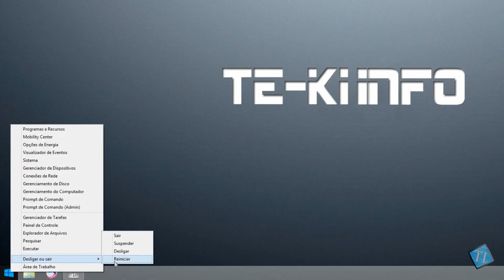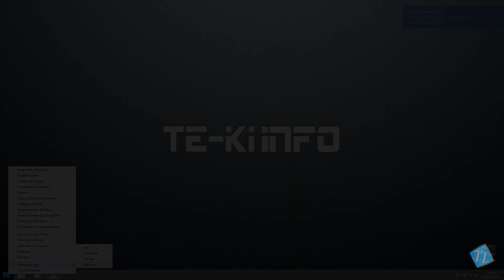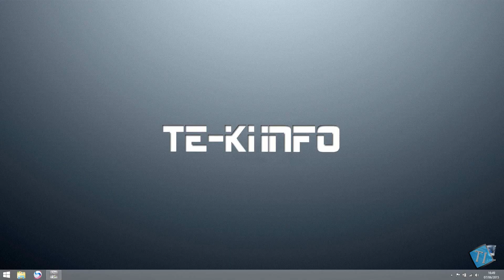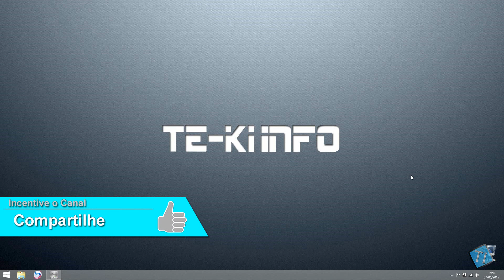✅ Como dar BOOT Pelo Pendrive na BIOS Antiga | Setup BIOS para Formatar PC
Olá pessoal, quer formatar o PC e  instalar o Windows com o Pendrive? Neste vídeo eu mostro como dar BOOT pelo Pendrive e Configurar a BIOS para uma formatação no PC ou Notebook para Iniciar uma Formatação e configurar a BIOS de um notebook ou PC, para dar Boot Pelo Pendrive e iniciar a instalação de um sistema operacional, serve para qualquer sistema operacional, seja Windows 7, 8.1, 10 ou 11 ou Sistemas Linux, com esse tutorial você consegue configurar o computador para inicializar pelo Pendrive, com isso você vai conseguir iniciar a instalação de um sistema operacional.

⏭PRÓXIMO PASSO:

▶Como instalar Windows 7 de 32 bits ou 64 bits pelo Pendrive, instalando o sistema operacional.

⏮PASSO ANTERIOR:

▶5 Coisas que você deve fazer antes de formatar o PC ou Notebook. O que fazer antes de formatar o PC?

😧NÃO DEU CERTO E AGORA?

Eu mostrei o jeito mais comum e rápido para se fazer isso porem há várias formas de se fazer, vamos as alternativas.
Para entra no menu BOOT, além de F12 e F11 também poderá ser F10, F9, F8, F6 e F4, tentando essa sequência as chances de acerto, sem perda de tempo, são maiores.

😩CONTINUA NÃO DANDO CERTO, O QUE FAÇO?

⚙ Para entra na BIOS, as teclas mais comuns são Del, F1 ou F2 mas também pode variar.
Vamos as alternativas:
ESC
F3
F6
F10
CTRL + ALT + ESC
CTRL + ALT + ENTER
CTRL + ALT + F3
CTRL + ALT + INS

💻Para Notebooks:

FN + F1
FN + F2
FN + F3
FN + F6
FN + F10

⬆⬇ Para Posiciona na ordem:

F5 e F6
 + e –

💾 Para Salva:

F10
F4

Me ajude a trazer mais conteúdo gratuito como esse, obrigado.